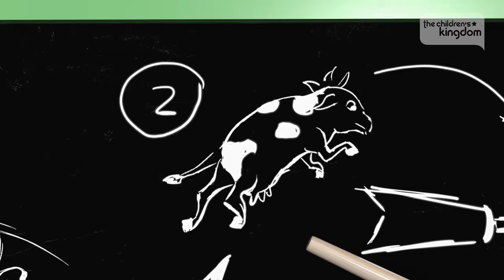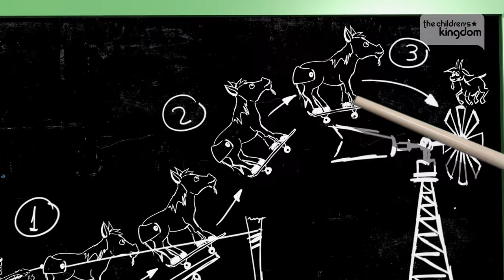Zenon The Farmer's Best Songs #2 - Kids Songs & Nursery Rhymes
🎉 Welcome to The Children's Kingdom Nursery Rhymes in English!

Episodes:
0:00 Leo the Duck
2:37 Pepe The Parrot Got Upset
5:10 Goat - Get Out
8:55 Where is The Baby Chick?
11:36 The World Cup on the Farm
13:45 I Love You And I Adore You
16:54 Bartolito, Where Are You?
18:41 A Rooster Rooster Rooster Be
20:30 The Rooster
23:16 There Was a Bunny
25:04 The Hen Loves to Peck
26:49 The Filly Margarita

Videos you can't miss:
👨🌾 ZENON'S FARM 👨🌾 ALL THE SONGS! 🎵 THE CHILDREN'S KINGDOM
🎤 LET'S SING & DANCE! 🎤 THE CHILDREN'S KINGDOM

Songs, episodes, mix and lots of fun! The Children's Kingdom Nursery Rhymes It is the channel where kids can enjoy, dance, sing and learn with the most incredible series and content. Start your adventure in The Children's Kingdom Nursery Rhymes where dreams never end!

👨🏼🌾 Zenon’s Farm represents life in a simple and fun way; the country customs, the love for animals, and the good care of the earth. Values such as friendship, love, luck, clumsiness, optimism, pranks and many adventures, are the main focus of this series. With every difficult situation, there will be a solution! Going between reality and the imaginary from a funny and playful point of view, at the farm everything is possible and trouble is faced with fun, creativity, adventure, and above all, with lots and lots of rhythm.